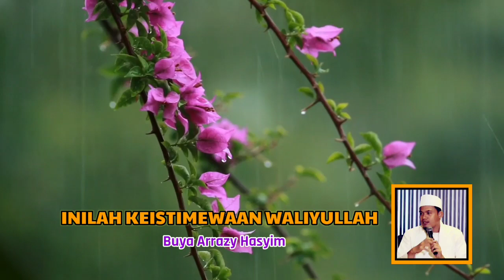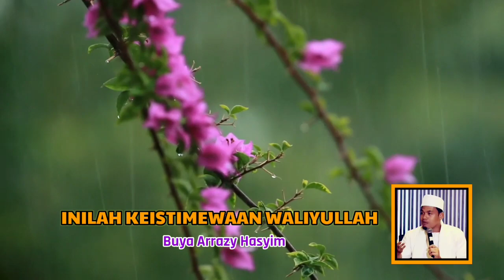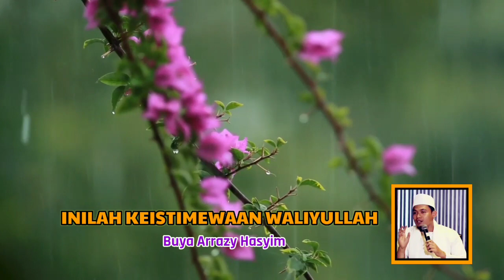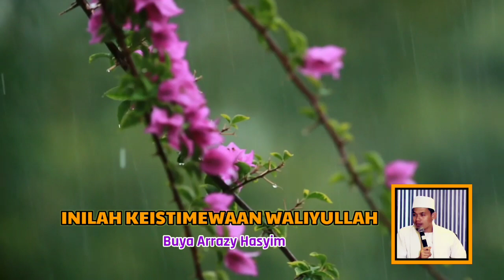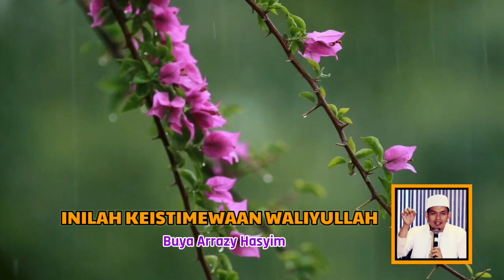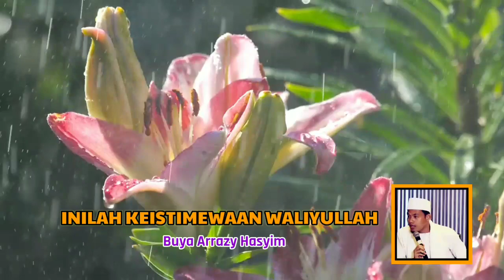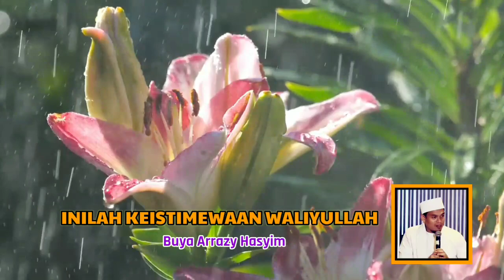INI KEISTIMEWAAN WALIYULLAH | BUYA ARRAZY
INI KEISTIMEWAAN WALIYULLAH | BUYA ARRAZY ‎@JALAN TERBUKA